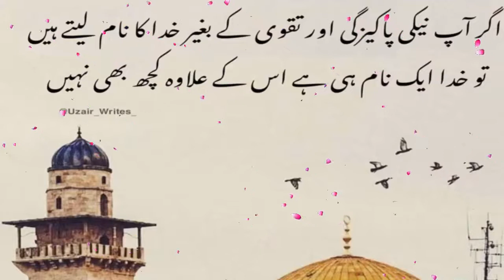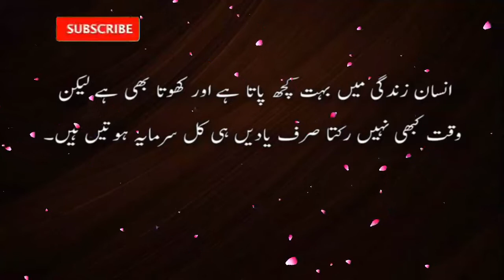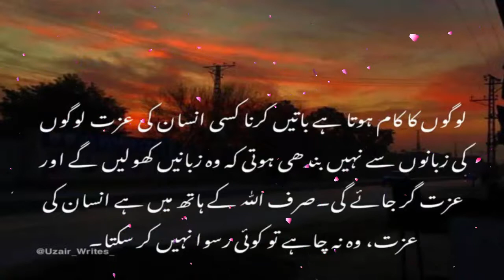Most Amazing Urdu Quotes| Motivational Quotes |Inspirational Quotes |Golden Quotes